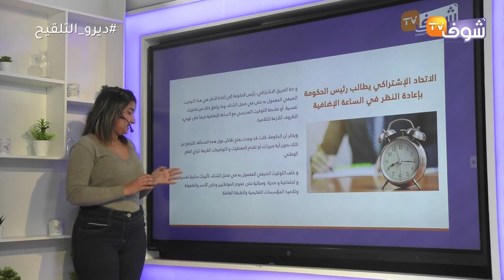الاتحاد الاشتراكي يطالب رئيس الحكومة بإعادة النظر في الساعة الإضافية